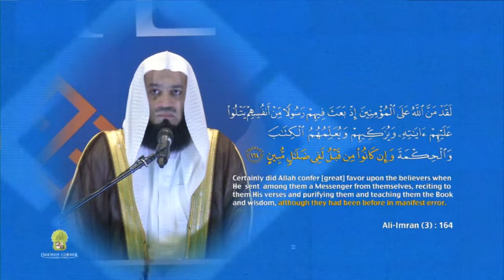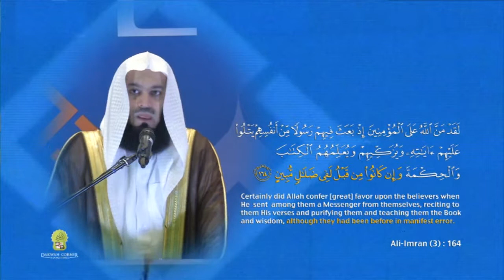Allah's greatest favor upon the believers By Mufti Ismail Menk